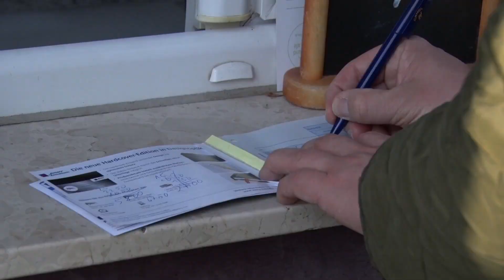CORONA-KRISE | SPENDE AN DEN TELTOWER VOGELPARK